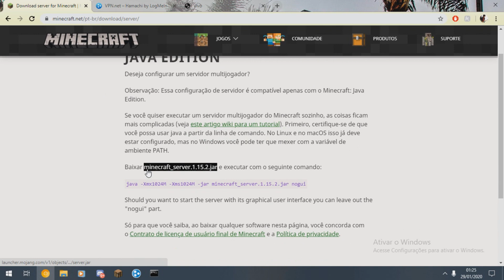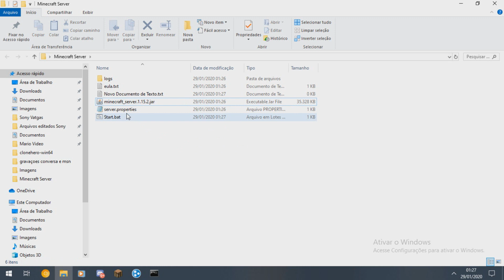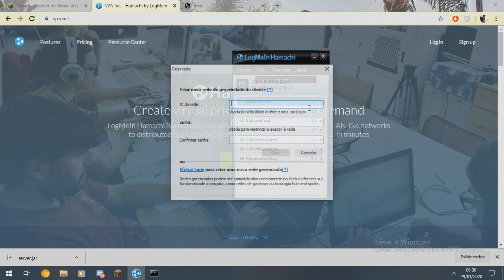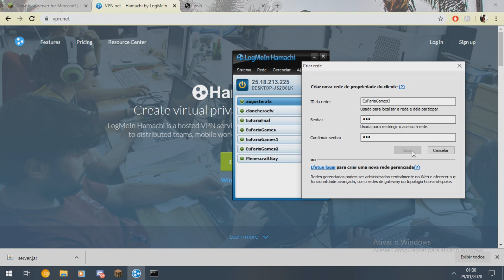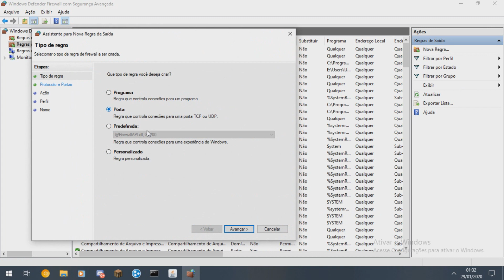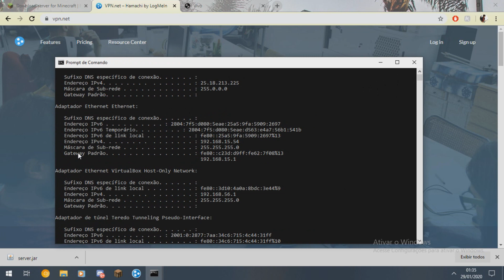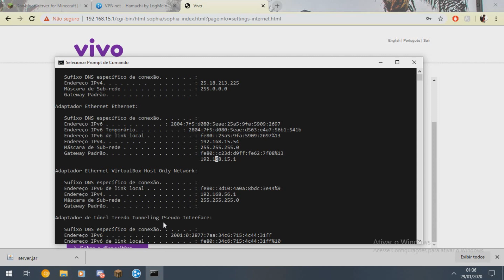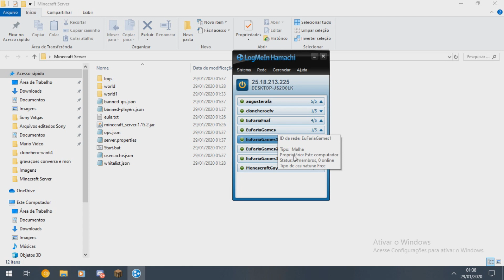Como Criar um Servidor de Minecraft COM E SEM HAMACHI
Codigo do .bat do servidor: java -Xmx1024M -Xms1024M -jar minecraft_server.1.15.2.jar nogui